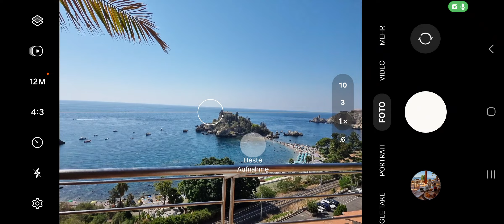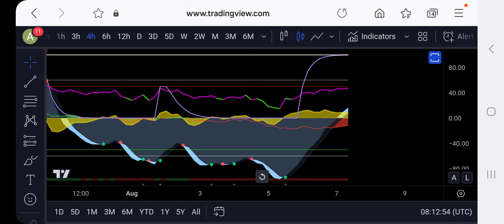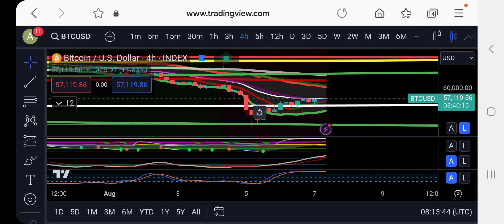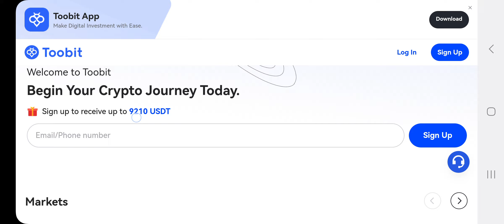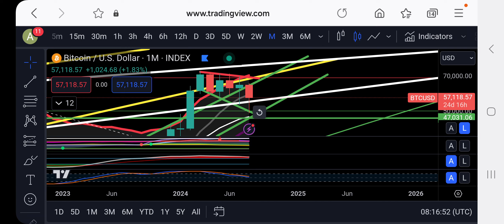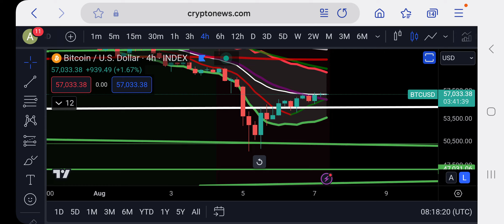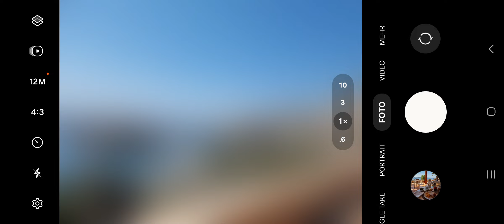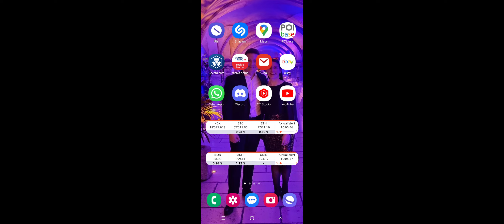Bitcoin Bounce Target!! New All Time Highs Soon or Take Profits Soon??